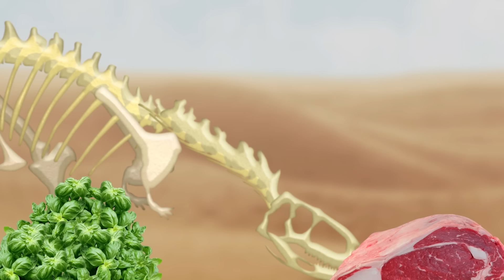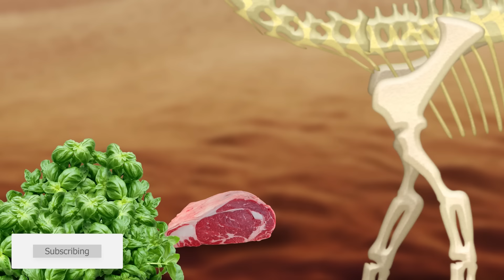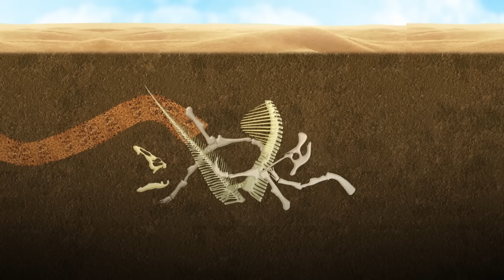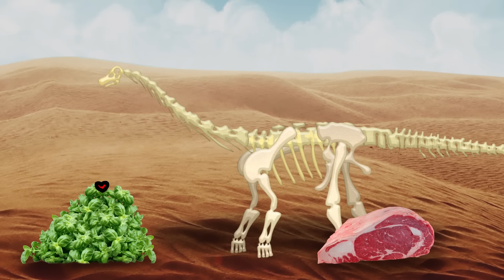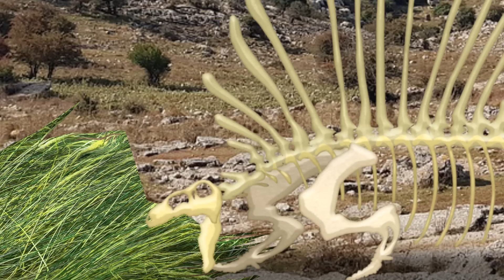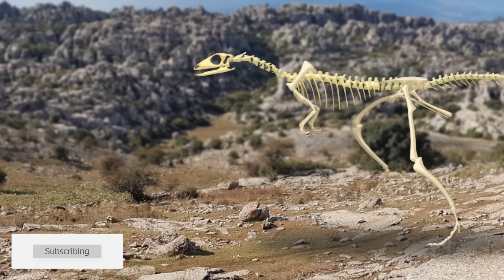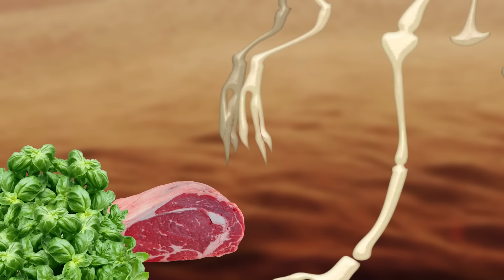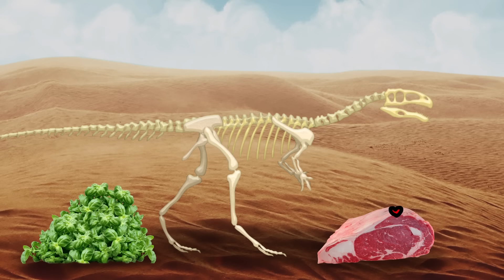Discovery dinosaurs | Study dinosaur bone fossils | dinosaur bone collection | dinosaurs eat?